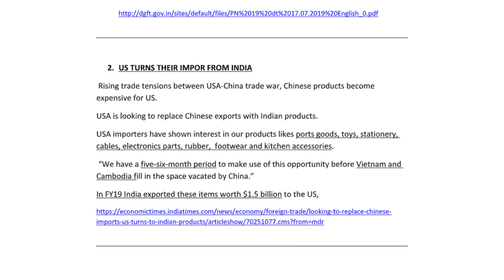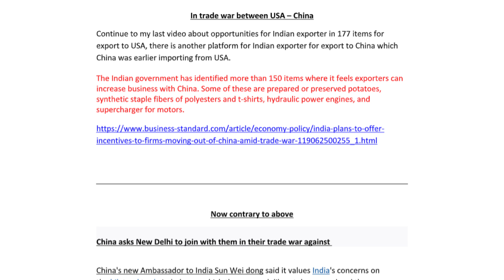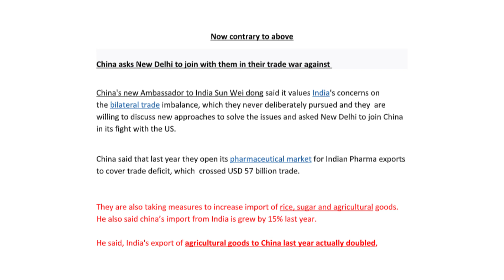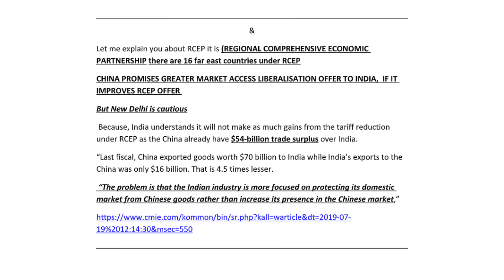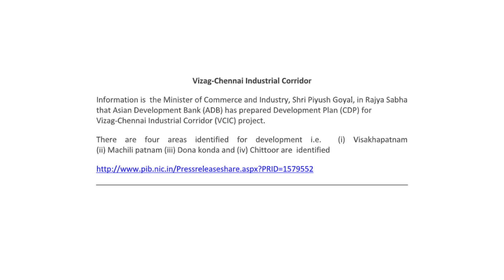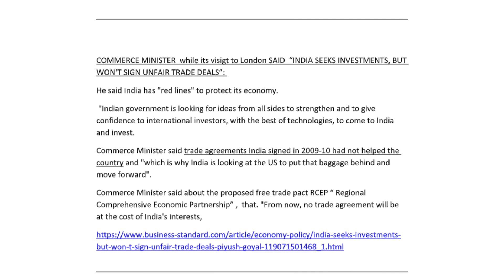Export Import Business की Latest News Updates - July PART 4 | iiiEM EXIM News Bulletin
We have started a new video series called "iiiEM Newsletter".

In which, you will get all the latest weekly news update regarding export-import business.

Sources:

1. DGFT – Sugar export to USA

2. US TURNS THEIR IMPOR FROM INDIA

3. In trade war between USA – China

4. Now contrary to above

5. RCEP (REGIONAL COMPREHENSIVE ECONOMIC PARTNERSHIP )